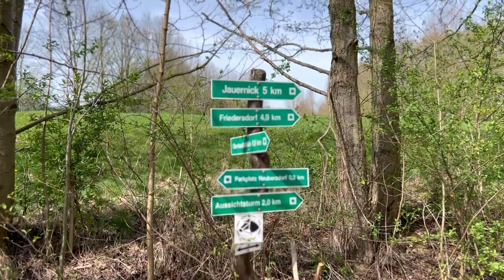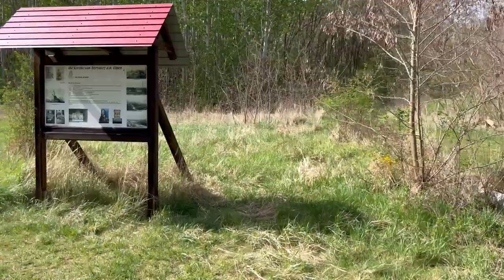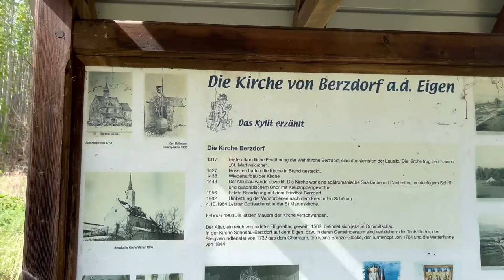VanLife - Mit unseren Autisten ohne Mamas Hand im Wald. Er ist 12 und schenken ihn mehr Vertrauen